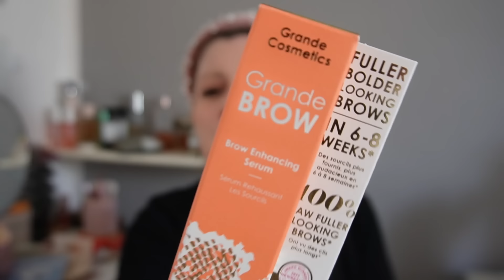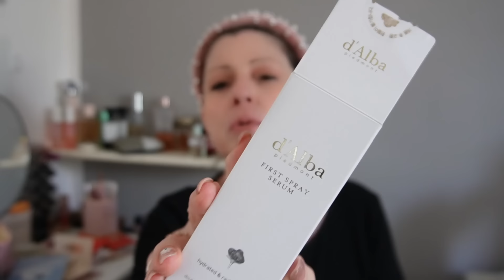AFFRONTARE LA MALATTIA TRA ALTI E BASSI 💪♥️